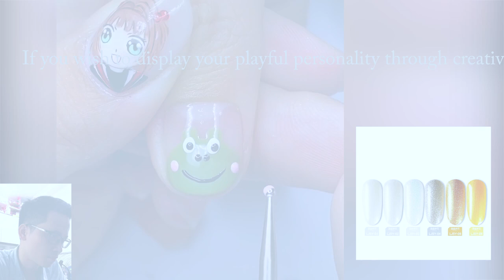Best Nail Art POLY GEL IDEAS & DESIGNS (Poly Gel & Building Gel) #18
poly gel, polygel & building gel nail art, nailart & manicure
Long nails
gel nails
nails poly gel
nails
nails ideas
nails beauty
nails ideas